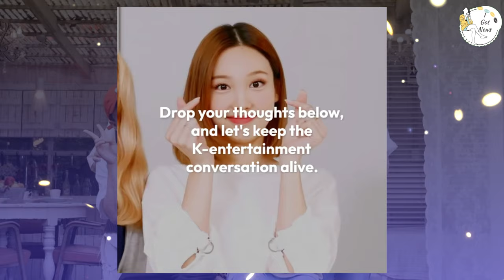Kim Jong-kook suffers extreme humiliation due to a situational drama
Join us as we delve into the emotional turmoil faced by Kim Jong-kook, who experiences profound humiliation in a situational drama. In this video, we explore the challenges he encounters and the impact it has on him. From the intense pressure to the public scrutiny, witness the raw emotions as Kim Jong-kook navigates through this difficult situation. Don't miss this candid portrayal of a star's journey through adversity. 💔